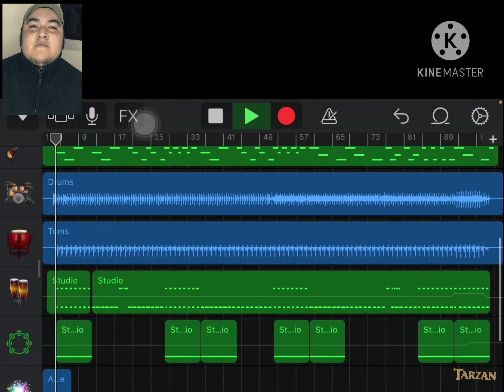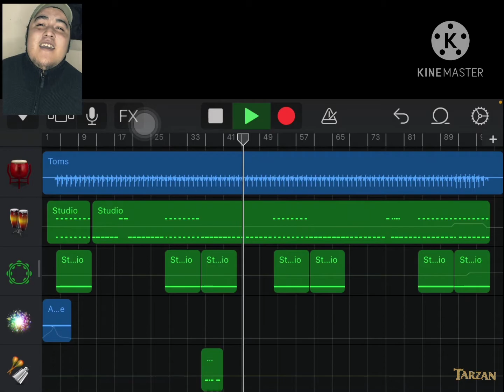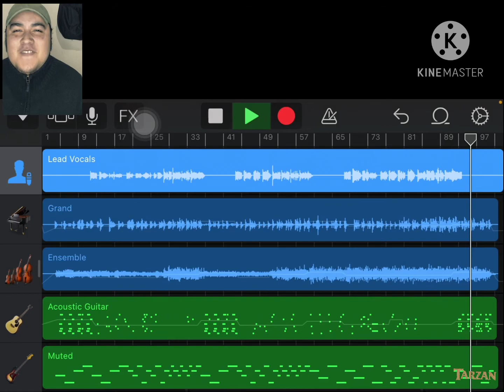Hijo de hombre - Cover por Manuel Rivera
Gran tema de la inolvidable película de Disney, Tarzan. En su versión original del maestro Phil Collins, traducida en 7 idiomas incluido el español. Es un tema que muchos escuchamos y vimos a través de la famosa película.

Este proyecto de GarageBand se hizo a través de la opción de ejecución MIDI de instrumentos virtuales, entre los cuales tenemos:

Set de batería
Bajo eléctrico
Guitarra electroacústica
Piano
Ensamble de cuerdas
Toms japoneses
Efectos virtuales de ambiente
Ser de percusión

La voz grabada desde el micrófono del iPhone 7 y automatizada con la opción de grabación de voz de GarageBand

El video hecho a través de la aplicación KineMaster que nos ayuda a empatar las grabaciones (lip sync, screen recorder, pista en alta calidad)

Espero que les guste este tema que con mucho cariño he hecho.

Les dejo mi Instagram para que vayan y me sigan, subo contenido similar.

Muchas gracias!